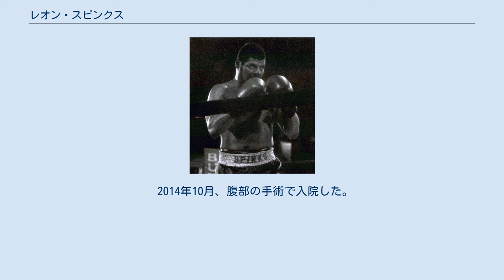レオン・スピンクス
レオン・スピンクス（Leon Spinks、1953年7月11日 - 2021年2月5日）は、アメリカ合衆国の男性プロボクサー。
元WBA・WBC統一世界ヘビー級王者。
1976年モントリオールオリンピック金メダリスト。
ゲットー、プルーイット・アイゴー育ち。
 弟は、元WBA・WBC・IBF統一世界ライトヘビー級、及び元IBF世界ヘビー級王者のマイケル・スピンクス。
息子のコーリー・スピンクスもWBA・WBC・IBF統一世界ウェルター級、及びIBF世界スーパーウェルター級王者となった。
 ラリー・ホームズとの世界戦の数日後に期限切れナンバープレートを付けた車で検問を受け、車内で見つかった拳銃の未登録所持と駐車料金不払いで逮捕されたり、ボクシングの歴代ヘビー級チャンピオンが集まったパーティでトレバー・バービックと壮絶な喧嘩をし、その映像が全世界に配信されたことがある。
 1974年、キューバのハバナで開催された1974年世界ボクシング選手権大会にライトヘビー級(81kg)で出場し銅メダルを獲得。
 1976年、モントリオールオリンピックにライトヘビー級(81kg)で出場し金メダルを獲得。
 1977年1月15日、プロデビュー。
 1978年2月15日、8戦目でモハメド・アリに判定勝ちし、WBA・WBC世界ヘビー級王座を獲得。
その後、初防衛戦をアリと行いたいという理由から、WBCの指名試合・ケン・ノートンを拒否し、WBCの王座を剥奪された。
 1978年4月、コカイン所持で逮捕。
 1978年9月15日、9戦目。
ダイレクトリマッチでモハメド・アリと対戦し、15回判定負け。
WBA世界ヘビー級王座から陥落した。
1戦目で受け取ったファイトマネーは125,000ドルだったが、この試合では350万ドルを受け取った。
 1981年6月12日、ラリー・ホームズの持つWBC世界ヘビー級王座に挑戦するが、3ラウンドTKO負け。
 1986年3月22日、ドワイト・ムハマド・カウィの持つWBA世界クルーザー級王座に挑戦するが、6ラウンドTKO負け。
 1986年10月9日、日本の両国国技館において、アントニオ猪木と異種格闘技戦を行い、体固めでフォール負け。
 1987年4月28日、名古屋（愛知県体育館）でIBF中部日本協会設立3周年を記念した興行でスピンクスはWBC全米大陸ヘビー級王座（第5代）の初防衛戦(12R)を行い、ジェフ・ジョーダン・同級8位（米国）を2-1の判定で下し初防衛に成功した。
 以降、たびたび来日して、プロレス団体FMWのシリーズに参加。
金網デスマッチなども経験し、大仁田厚らと戦った。
アメリカでも、後に世界格闘技連合W★ING旗揚げシリーズに参戦するグレート・ウォージョと2度、異種格闘技戦を行い、2度とも反則負けを喫した。
 1991年11月15日、約3年半ぶりにボクシングの試合に復帰し勝利を収める。
 1995年12月4日の試合を最後にボクシングを引退した。
 日本でのプロレス活動を終え、帰国後に離婚と破産を経験。
一時はホームレスとなりホームレス緊急一時宿泊施設に身を寄せていた。
その後各地を転々とし、レストランのボーイやボクシングジムのトレーナー、掃除夫や荷物の積み下ろしなど様々な職で生計を立てていたが、ボクサー時代のダメージからと推定される認知症を発症した。
 2011年10月9日、ラスベガスでブレンダ・グル・スピンクスと結婚。
 2014年10月、腹部の手術で入院した。
 晩年は前立腺がんなどを患い、闘病していたが、2021年2月5日、ラスベガスで死去。
67歳没。